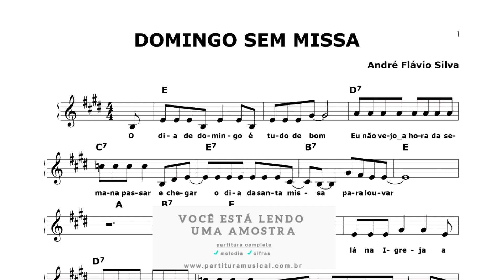Domingo sem Missa (Teclado) Partitura católica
Domingo Sem Missa
André Flavio

Composição de André Flávio

Tonalidade: original

Formato: PDF

Partitura:

melodias: ✔

cifras: ✔